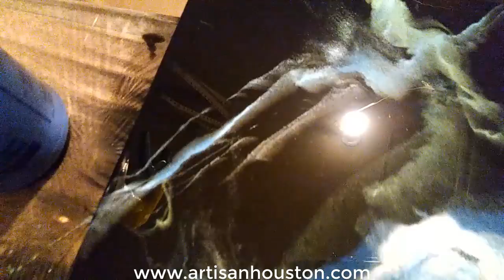Resin Art with Mica Pigments by David Stein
Resin art using oil paint and mica pigments by contemporary artist David Stein.  David pecializes in large abstract resin paintings and custom epoxy countertops.